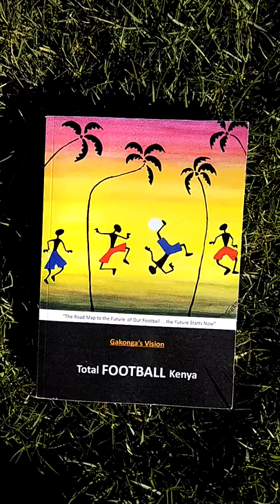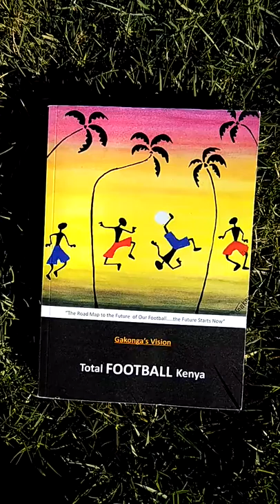Join Vision Total Football Kenya..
Ushering in a new era for football in Kenya